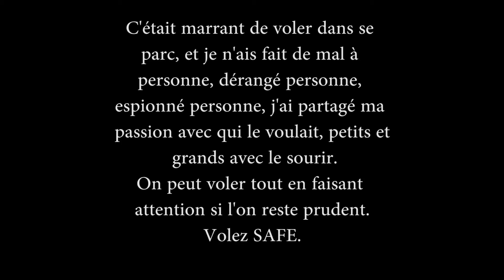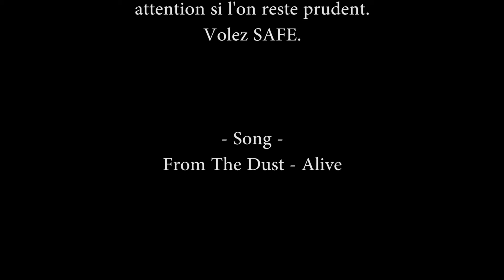Bloper in the wood - Vole Ailleurs #4 - Nantes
Petite vidéo pour montrer quelques passage coupé dans cette vidéo.

Et oui le multi ce n'est pas que de la réussite, souvent on tombe, on casse, on répare, mais toujours ! On fait attention aux gens on ne vole pas comme des sauvages, bien connaitre sa machine, ses capacités et tout se passe bien.